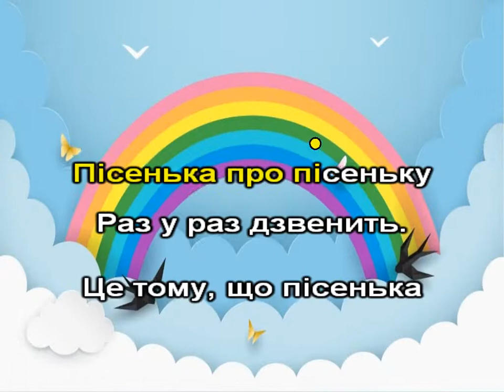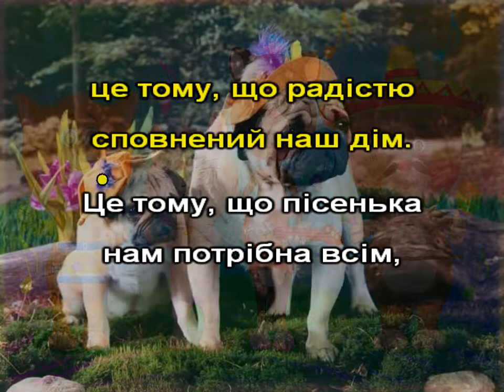Пісенька про пісеньку (плюс з текстом)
муз. Т. Попатенко, сл. Н. Найдьонової переклад О. Пархоменка
"Пісенька про пісеньку"
 1.Пісенька про пісеньку
    раз у раз дзвенить.
    Це тому, що пісенька
    всіх нас веселить.
Приспів:
нам потрібна всім,
це тому, що радістю
сповнений наш дім.
Пр-ш.
2.3 нею круг ялиноньки
   танок ведемо
   і на свято мамине
   з піснею йдемо.
Приспів.
Пр-ш.
3.Знають першокласники
   пісеньку таку,
   заспівають весело
   пісеньку дзвінку.
Приспів.